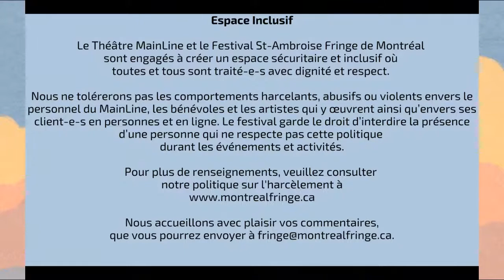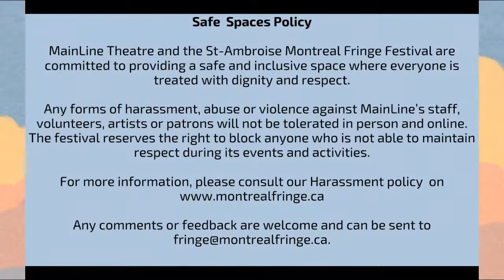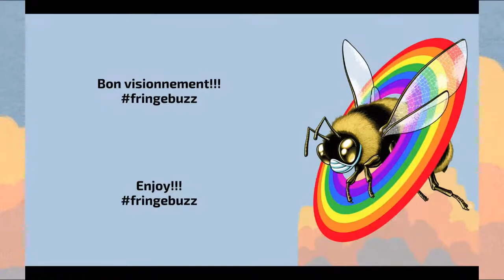Parlons du futur de la diffusion des arts / Let’s talk about the future of disseminating art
The Transformation Series – A series of talks facilitated by Amy Blackmore. Join us everyday from June 15-19, for a 5 à 6. Featuring speakers from across the country, we discuss topics that are important to our artistic community as it navigates these transformative times. Participate by joining the conversation on our Fringe Facebook Live or YouTube channel.

Today’s topic: Let’s talk about the future of disseminating art
with Vincent de Repentigny, Mike Payette, Sophie Corriveau and Lee Bolton. Bilingual

The Transformation Series – Une série de discussions animées par Amy Blackmore. Du 15 au 19 juin, rejoignez-nous à partir de 17h. Avec des intervenant-e-s de partout au pays, nous discutons de sujets qui sont importants pour notre communauté artistique alors qu’elle traverse ces temps de transformation. Participez en joignant la conversation sur nos chaînes Facebook Live ou YouTube.

Le sujet d’aujourd’hui : Parlons du futur de la diffusion des arts
avec Vincent de Repentigny, Mike Payette, Sophie Corriveau et Lee Bolton. Bilingue.